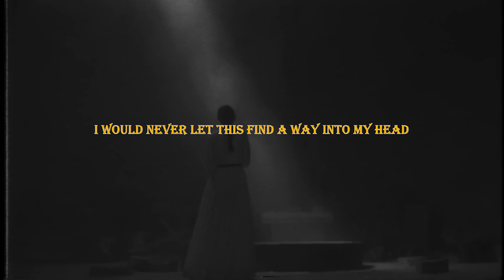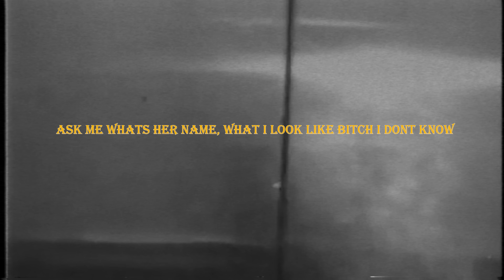Night Lovell - Morrison (Official Lyric Video)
PRODUCED BY OUTBY16